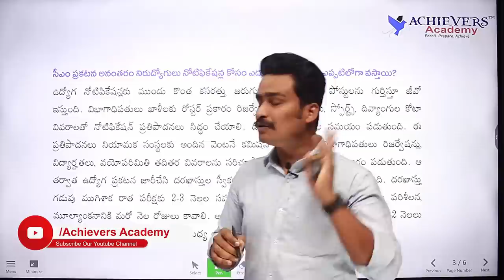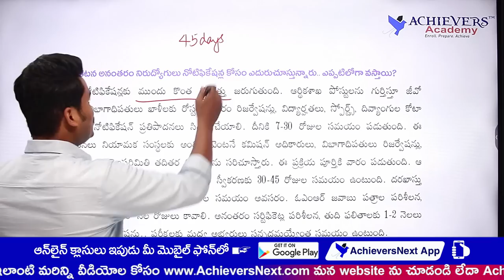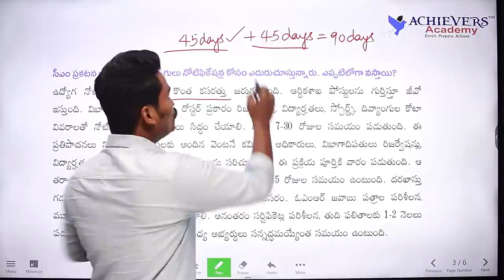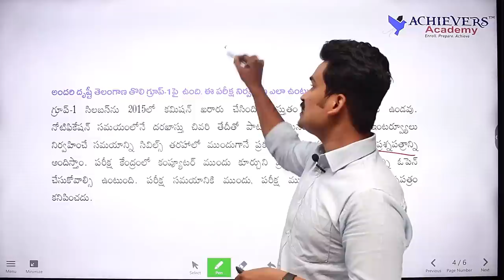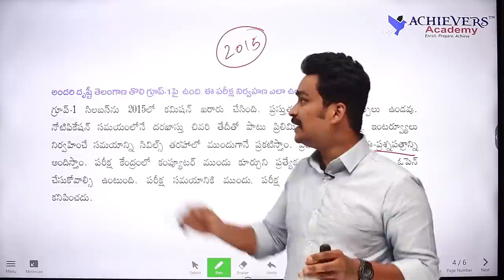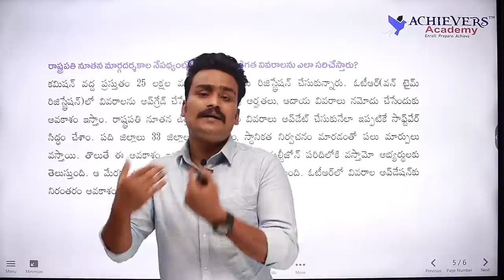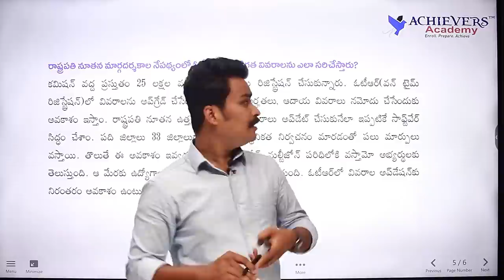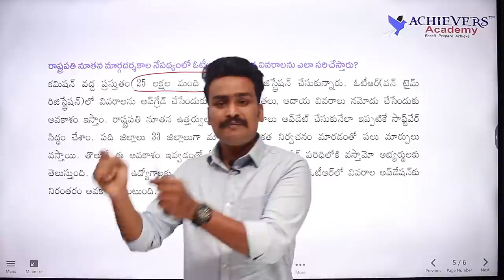TSPSC Upcoming Notifications 2022 | TSPSC Group 1, Group 2 Preparation Time & Exam Date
🔴 TSPSC Upcoming Notifications 2022 | TSPSC Group 1, Group 2 Preparation Time & Exam Date. TSPSC Group 1, Group 2 Upcoming Notifications 2022 Updates | Preparation Time & Exam Date 🎯 Know about TSPSC Telangana Government Job Notifications 2022 expected release date, preparation time, further process, and tentative exam dates for various exams like TSPSC Group 1, TSPSC Group 2, TSPSC Group 3, TSPSC Group 4 etc..

👉 Please call for Offline Classroom Coaching by @ACHIEVERSACADEMY   - 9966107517